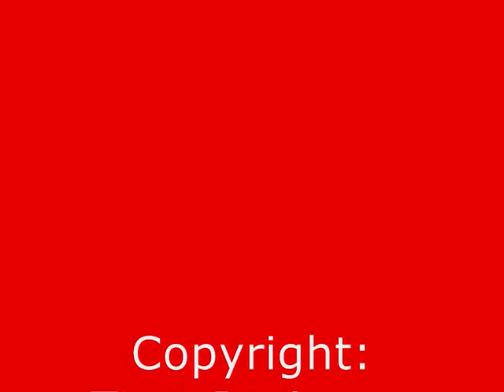TUTTOBARI.COM, Edy Reja dopo Bari-Lazio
Dichiarazioni rilasciate nel dopogara dall'allenatore della Lazio Edy Reja. A cura di Massimo Longo

*** TUTTOBARI.COM ***